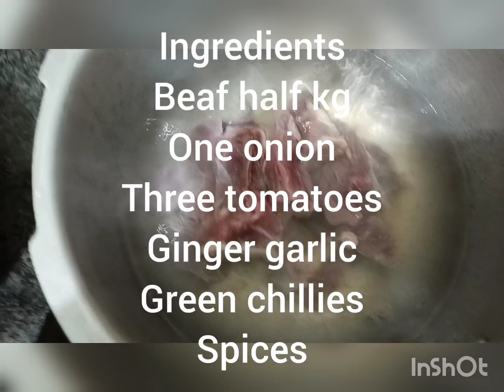simple and easy beaf karaahi full recipe